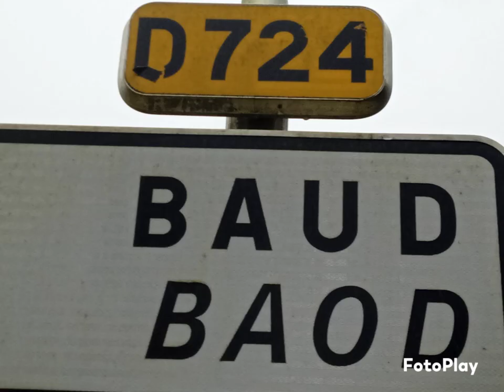youtube video #-FrdQ5_ydgs